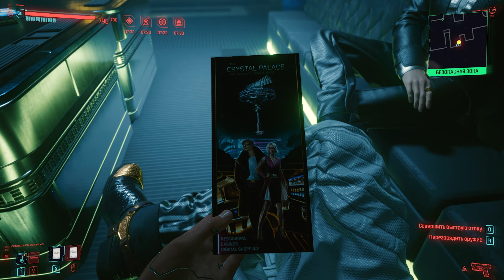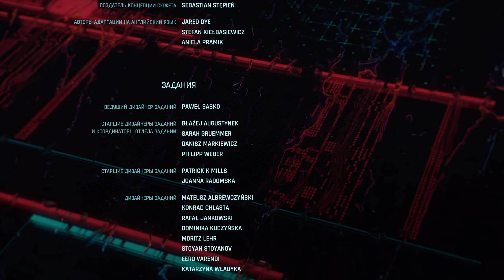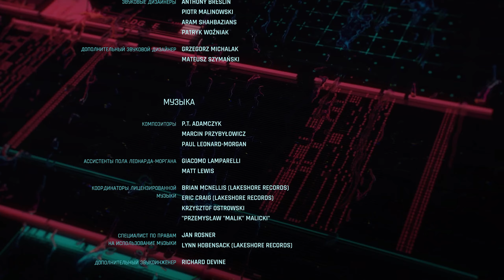ВСЕ КОНЦОВКИ CYBERPUNK 2077:ВАРИАНТ 4 ПОСЛЕДНИЙ ШАНС | ВСЕ КОНЦОВКИ КИБЕРПАНК 2077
Приветствую тебя,чумба вот Как Это Было со мной в Cyberpunk 2077 ,в этом ролике я показал все концовки киберпанка вы сможете посмотреть внизу описания